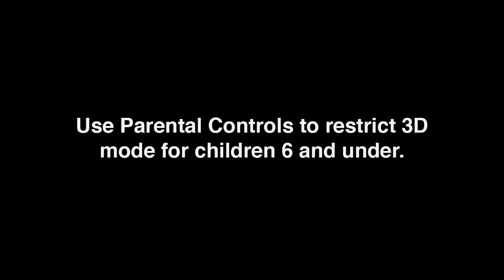Super Monkey Ball 3DS Trailer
The trailer shows off the new competitive Monkey Fight and Monkey Race modes.